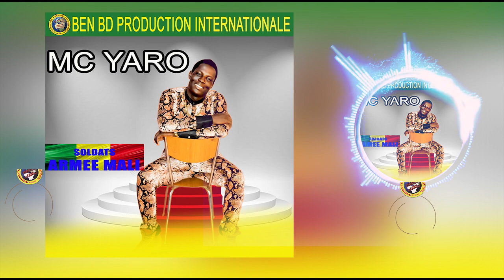MC YARO dans SOLDATS ARMEE MALI par BEN BD PROD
L'ARTISTE ABDOULAYE DEMBELE DIT MC YARO EST UN JEUNE ARTISTE RAPPEUR DU MALI DANS LA REGION DE SIKASSO ET VOILA UN TRES BON SON OFFICIEL DANS ( SOLDATS ARMEE MALI ) AVEC LE SOUTIEN DE SON LABEL BEN BD PRODUCTION INTERNATIONALE. aux: E-mail: ou Télé: 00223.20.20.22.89 ou 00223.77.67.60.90 / 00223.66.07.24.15 / 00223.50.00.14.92 France : 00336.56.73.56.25